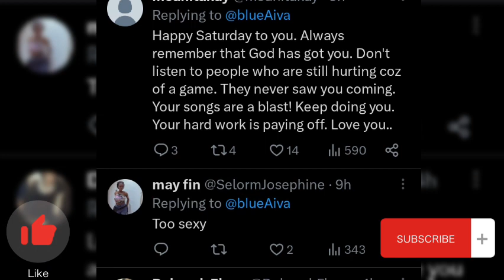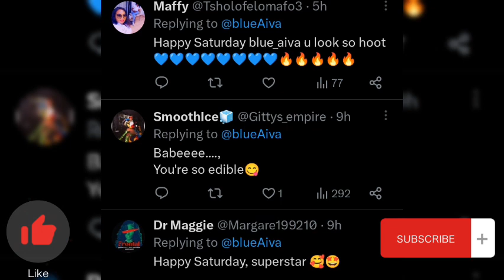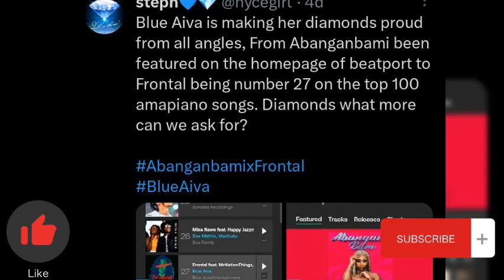Real wahala 😲 this is why fans of khosi twala are dragging blue aiva again 😱